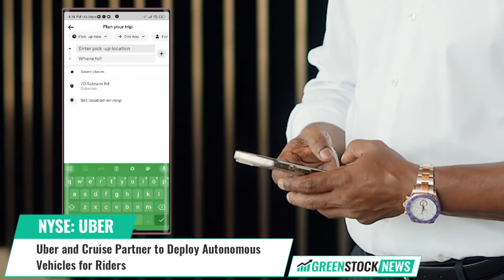Uber ($UBER) and Cruise Partner to Deploy Autonomous Vehicles for Riders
Uber (NYSE: UBER), a technology company focused on making urban transport more sustainable, and Cruise, a transportation innovator building the world’s most advanced self-driving vehicles, have announced a multiyear strategic partnership to integrate Cruise's autonomous vehicles into the Uber platform.

The companies plan to launch the partnership next year with a dedicated number of Chevy Bolt-based autonomous vehicles. Once launched, when an Uber rider requests a qualifying ride on the Uber app, they may be presented with the option to have that trip fulfilled by a Cruise autonomous vehicle.

Dara Khosrowshahi, CEO of Uber stated: “As the largest mobility and delivery platform, we believe Uber can play an important role in helping to safely and reliably introduce autonomous technology to consumers and cities around the world.”

Marc Whitten, CEO of Cruise added: "We are excited to partner with Uber to bring the benefits of safe, reliable, autonomous driving to even more people, unlocking a new era of urban mobility."

With over 49 billion trips, Uber is a platform that opens up the world to new possibilities by changing how people, food, and things move through cities.

Shares of Uber Technologies trade on the NYSE under the ticker symbol UBER.